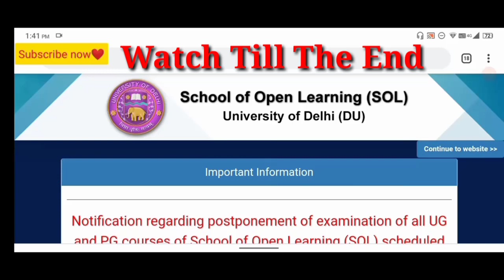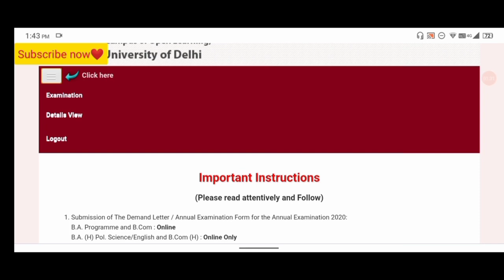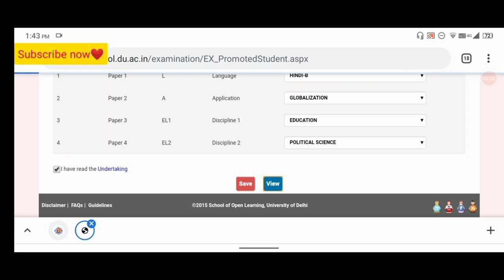LIVE DEMO Sol Ex Students Admission Step By Step Process || Ex Students Admission Link आ गयी है